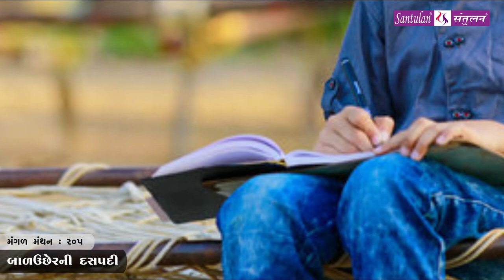મંગળ મંથન - ૨૦૫ | બાળઉછેરની દસપદી